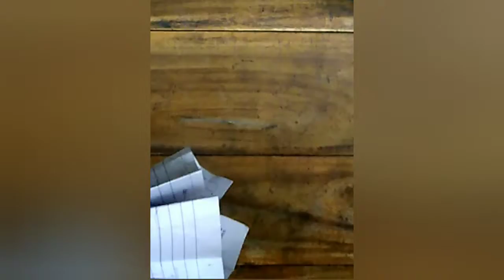how to make Boom!!